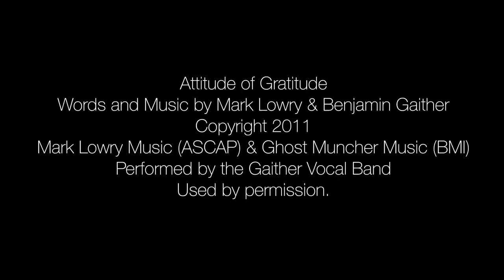Day 70 - Attitude of Gratitude - Travis Cottrell